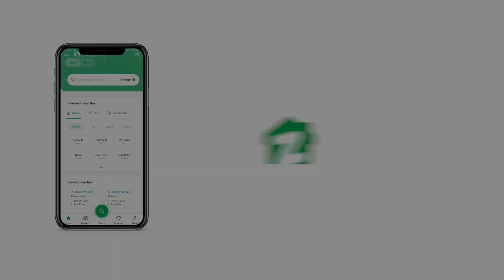2000 SQYD HOUSE FOR RENT IN PHASE 5 DHA LAHORE